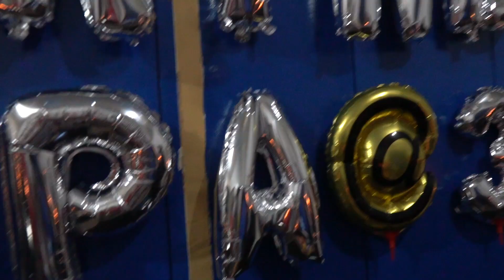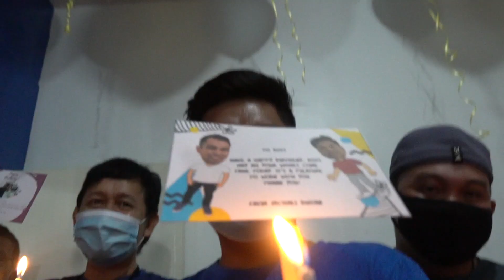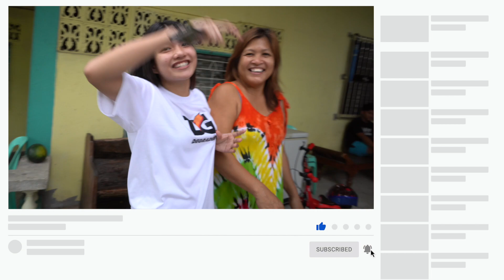Lets talk about health